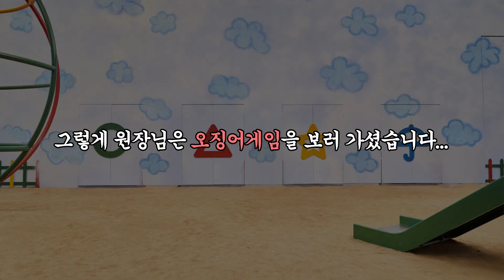🤔성형외과원장들의 손재주 실력은? 🚀동심으로 돌아가보자 🎮강뷰게임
일하시느라 힘든 원장님들을 위해 가끔은 쉬어가는 시간을 가지는
소박한 게임을 준비해 봤습니다.  재밌게 시청 부탁드립니다.

비용문의
플러스 친구: 강남뷰티